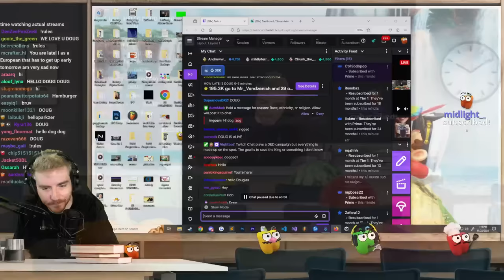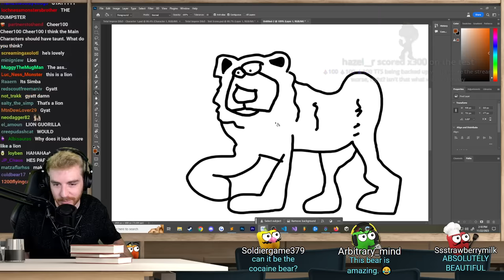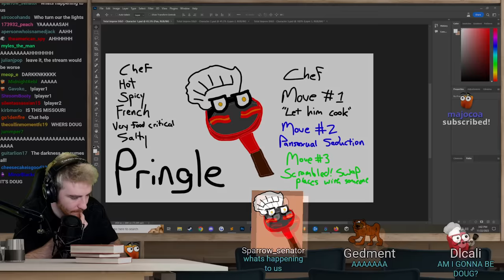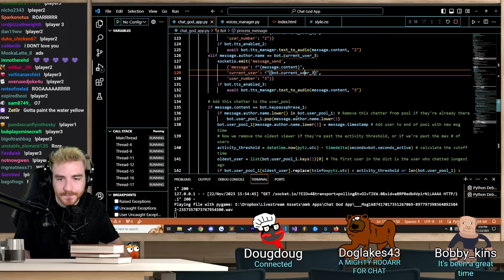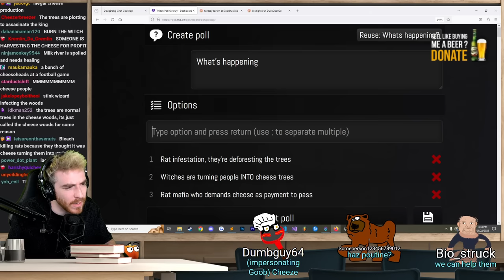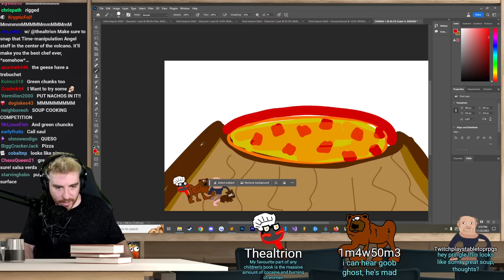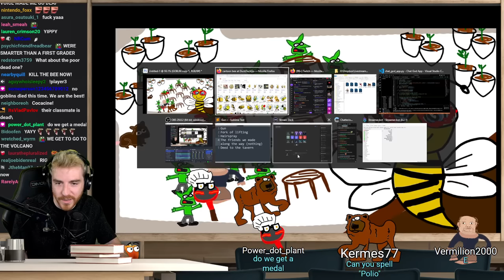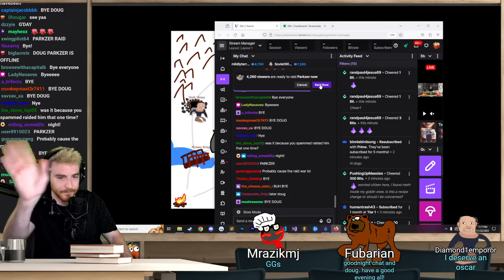100% Improv Dungeons and Dragons (VOD)